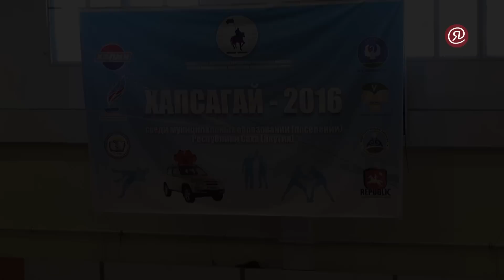Соревнования по хапсагаю в Намцах